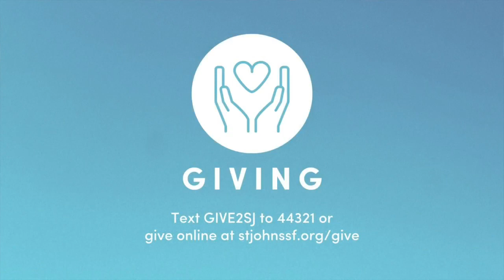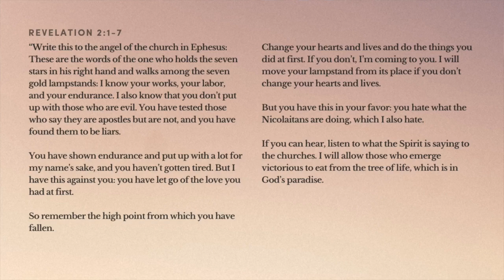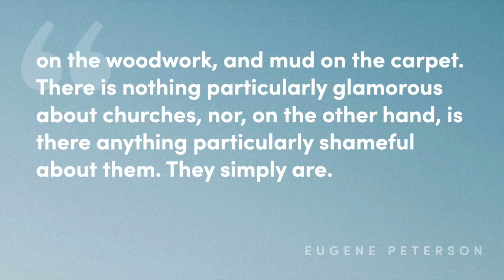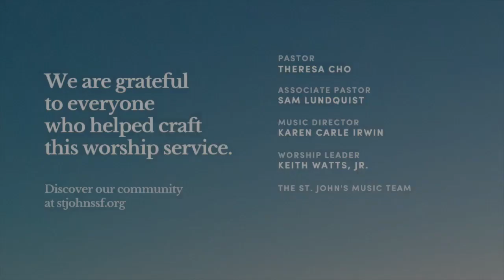St. John's Online Worship | God's Last Word: Week 2 | January 14, 2024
God's revelation begins with the Church. We are continuing our series called "God's Last Word," as we explore the vivid, vibrant, and very misunderstood Book of Revelation. Together, we'll see what the last chapter in the story of God has to stay about the church, evil, politics, salvation, and heaven.